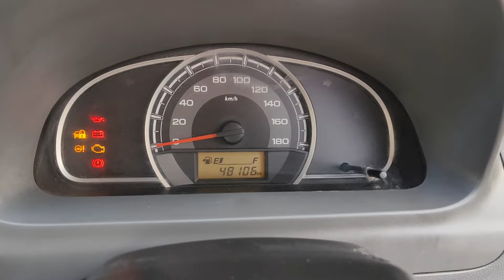2015 Alto LXi sold out 9948588921